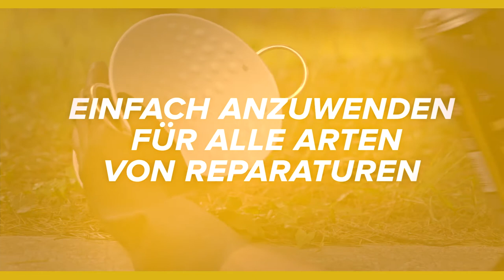SEAL UP | Deutsch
Erhältlich bei Amazon